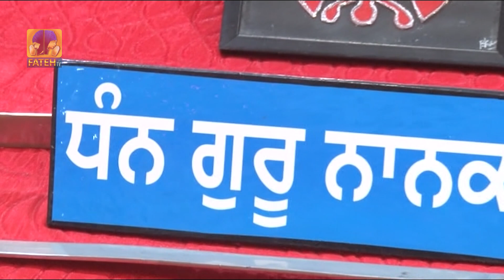Dr Harban Singh Ji Alwar Wale | ਧੰਨ ਸ਼੍ਰੀ ਗੁਰੂ ਨਾਨਕ ਦੇਵ ਜੀ ੫੫੦ ਸਾਲਾ ਪ੍ਰਕਾਸ਼ ਦਿਵਸ ਕਥਾ Episode - 50